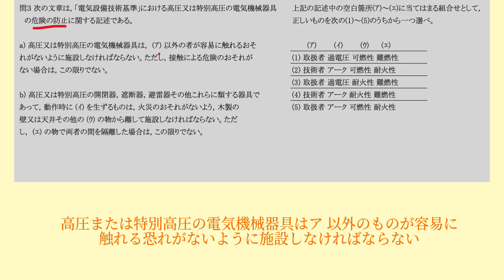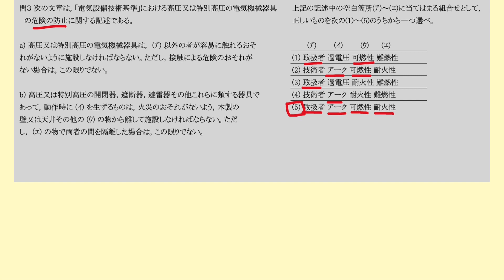【電験三種令和4年度下期】試験法規 問3 解説